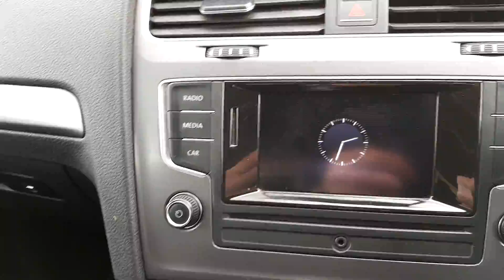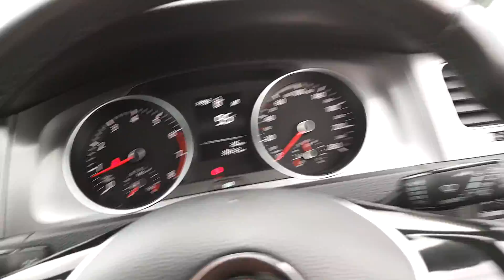141MH17 - 2014 Volkswagen Golf TL 1.2 TSI M6F 105HP 5DR 15,950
Here is a video of our 141MH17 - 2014 Volkswagen Golf TL 1.2 TSI M6F 105HP 5DR 15,950. Please contact Sales   to arrange a test drive today. Joe Duffy Volkswagen NavanPhone: 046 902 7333